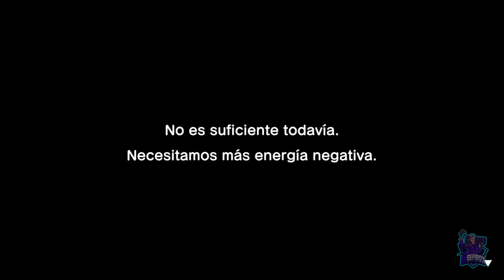Misión: El terror del aislanectar // MARIO & LUIGI: CONEXIÓN FRATERNAL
Misión: El terror del aislanectar